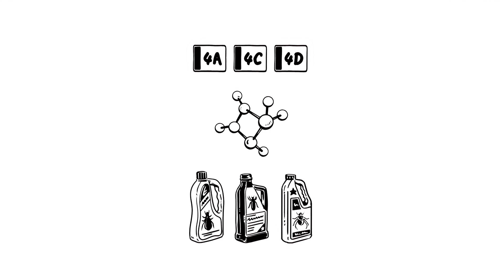(Philippines - Tagalog) Insecticide Mode of Action Explained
A video from CropLife International and the Insecticide Resistance Action Committee (IRAC) that explains the importance of mode of action as the basis for effective and sustainable resistance management to preserve the utility and diversity of available insecticides and acaricides.(Philippines - Tagalog)